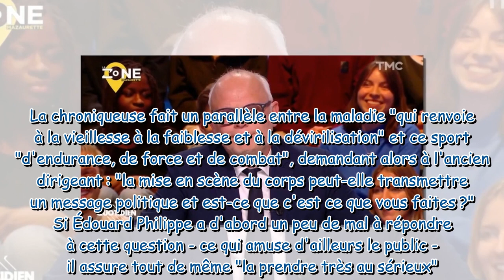Le malaise d'Édouard Philippe après une insinuation de Maïa Mazaurette sur sa maladie dans Quotidien